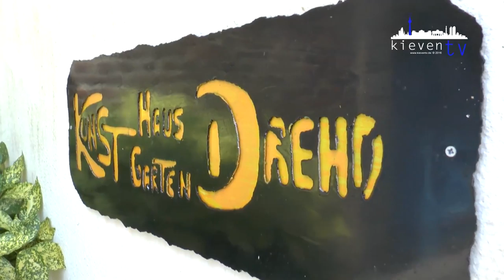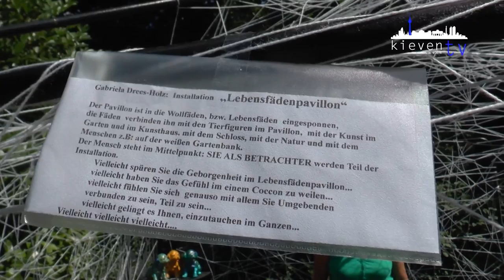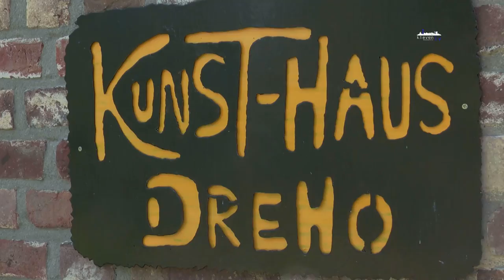Ausstellung "TT-Fäden" Kunsthaus Dreho, Korschenbroich/Liedberg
Textil+Ton+Fäden, Ausstellung im Kunsthaus Dreho, Textilwandobjekte: Gabriela Drees-Holz, Ton: Dörte Springorum, Juli 2017